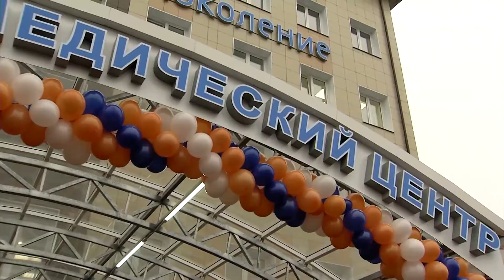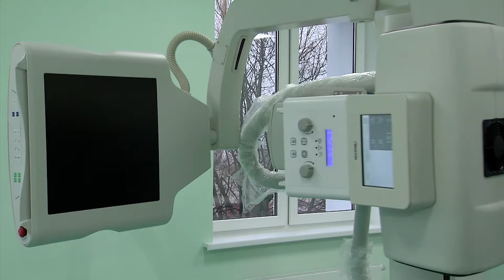Открытие нейроортопедического центра «Поколение» в Белгороде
Жители Белгородской области теперь смогут лечить суставы в уникальном нейроортопедическом центре «Поколение». Его открыли в канун Нового года в Белгороде. Старт строительству медцентра был дан в апреле 2016 года. За короткое время на улице Губкина возвели пятиэтажное здание площадью 3 тысячи квадратных метров. Инициатором и реализатором проекта стал фонд «Поколение» депутата Госдумы Андрея Скоча.  Подробнее